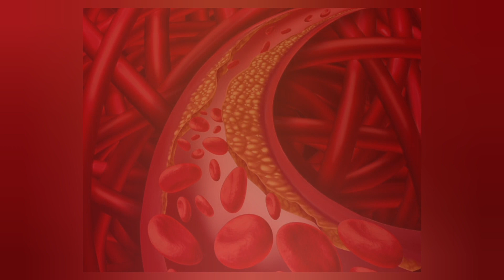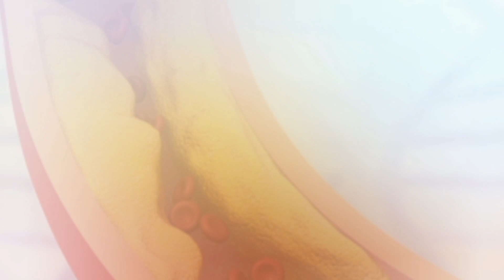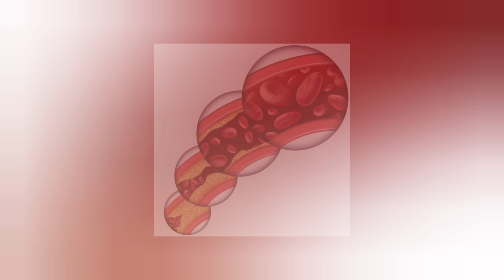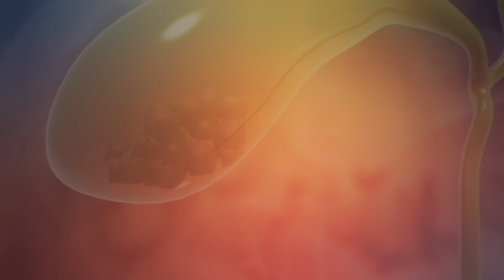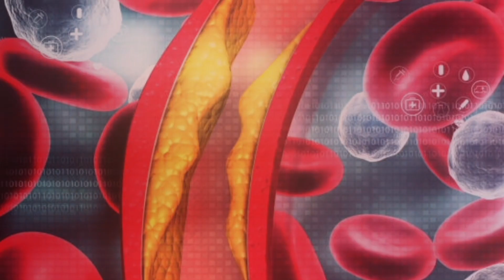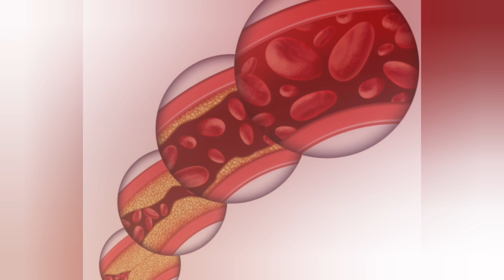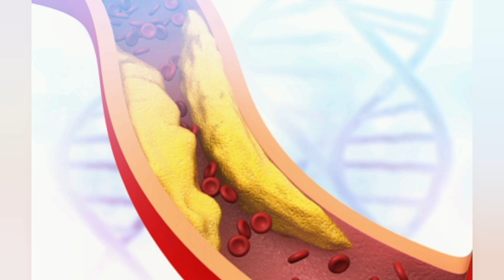Cholesterol control food ||கொலஸ்ட்ரால் குறைய என்ன வழி || கொலஸ்ட்ரால் குறைக்கும் உணவுகள்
கொலஸ்ட்ரால்
கொலஸ்ட்ரால் அறிகுறிகள்
கொலஸ்ட்ரால் எவ்வளவு இருக்க வேண்டும்
கொலஸ்ட்ரால் என்றால் என்ன
கொலஸ்ட்ரால் குறைப்பது எப்படி
கொலஸ்ட்ரால் குறைய என்ன செய்ய வேண்டும்
கொலஸ்ட்ரால் குறைக்கும் உணவுகள்
கொலஸ்ட்ரால் குறைய
கொலஸ்ட்ராலை குறைக்க என்ன வழி
கொலஸ்ட்ரால் குறைய என்ன வழி
bad cholesterol symptoms
bad cholesterol symptoms in tamil
blood cholesterol symptoms in tamil
blood cholesterol control food in tamil
cholesterol
cholesterol symptoms
cholesterol symptoms in tamil